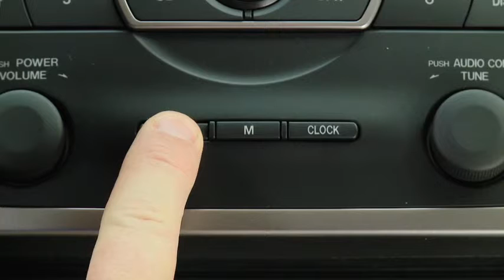2011 Mazda6 Features — DIGITAL CLOCK WITH TRIP COMPUTER